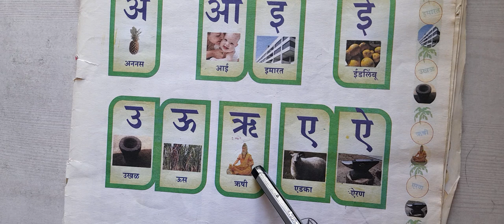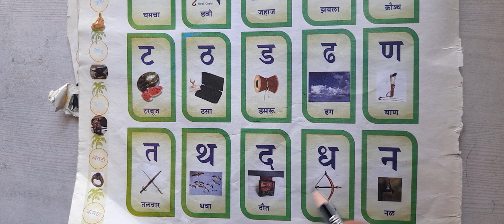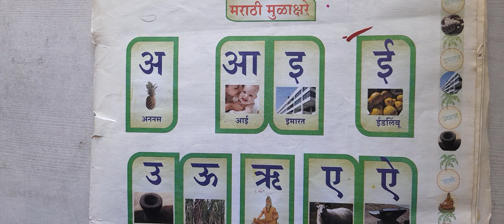मराठी मुळाक्षरे अ ते ज्ञ || Marathi mulakshare a ananas || अ,आ,इ,ई,उ,ऊ learn with @Attharv Classes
मराठी मुळाक्षरे अ ते ज्ञ.
Marathi Mulakshare a ananas te dnya(ज्ञ)

मराठी मुळाक्षरांच वाचन.

नमस्कार मंडळी
तुमचे ATTHARV classes या youtube channel मध्ये स्वागत आहे.

या विडिओ मध्ये आपण मराठी मुळाक्षरे शिकणार आहोत.